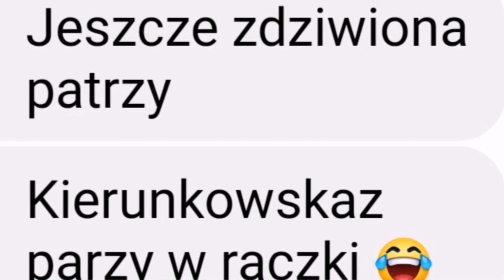Gdy kierunkowskaz parzy w ręce...